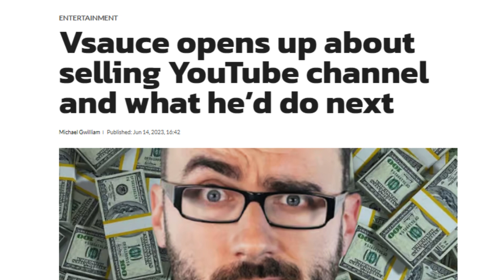The Vsauce situation is insane....